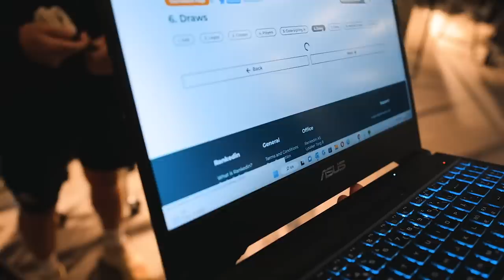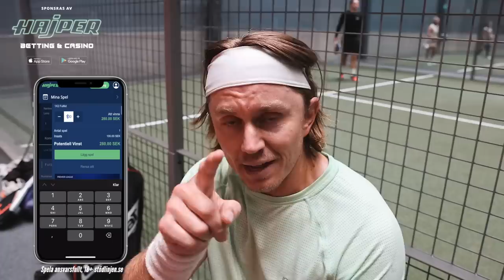TRÄNINGSMATCH INFÖR TÄVLINGSDEBUT 2023 *FÅR ETT WILDCARD*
Lördag 4/3 är det dags för årets första sanktionerade tävling och det visar sig att jag och Felix Bengtsson kommer spela A-klass. Vi hamnade inte i samma grupp som Hami Golestan så vi slipper slåss om vi inte båda går till slutspel vill säga.

Jag beger mig till time4padel för att spela en träningsmatch tillsammans med Karl-Johan Mattsson som också ska tävla i helgen och vi möter Lucas Svensson och Milton Jonsson båda väldigt duktiga.

Det blev en bra batalj och Johan Södermalm bjöd även på några highlights på banan bredvid.

Gilla och kommentera videon för att vinna ett flak clean